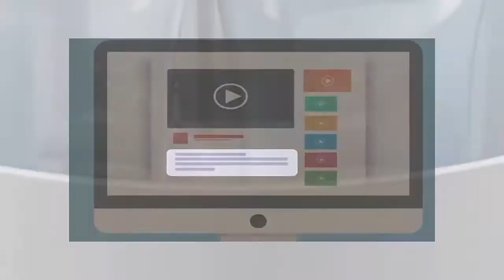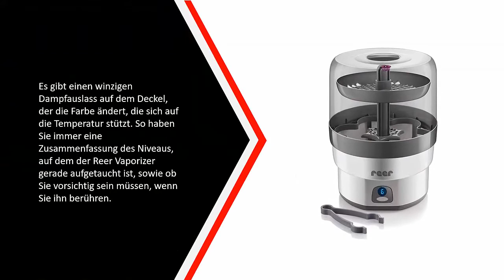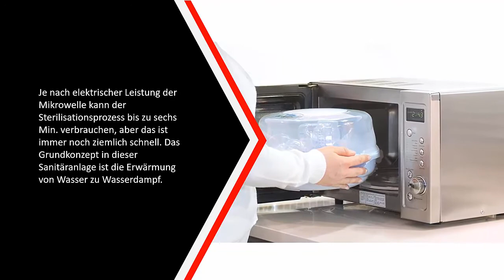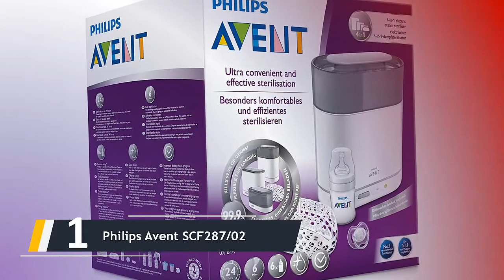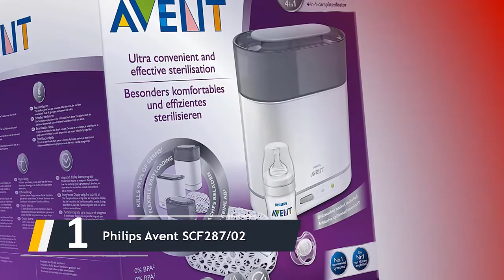Die Besten Vaporisator and Sterilisator Test - (Top 5)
Hier ist die Liste von Die 5 Besten Vaporisator and Sterilisator Test

1. Philips Avent SCF287/02

2. Philips Avent SCF285/02

3. NUK Vario Express

4. Philips Avent SCF282/22

5. Reer VapoMax großer